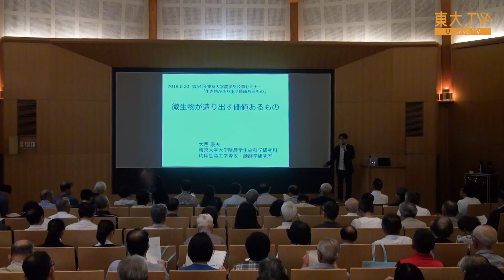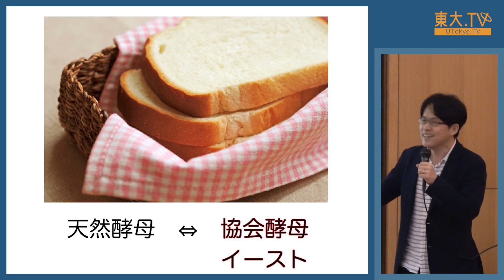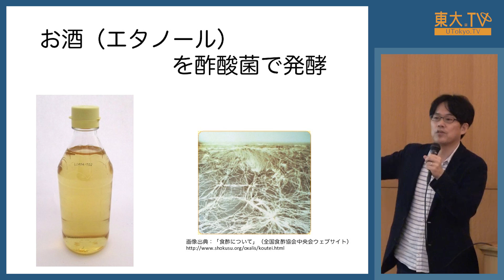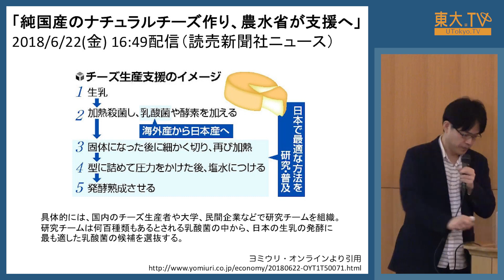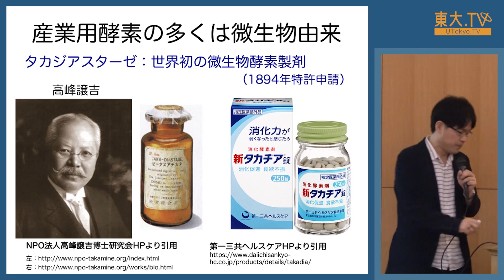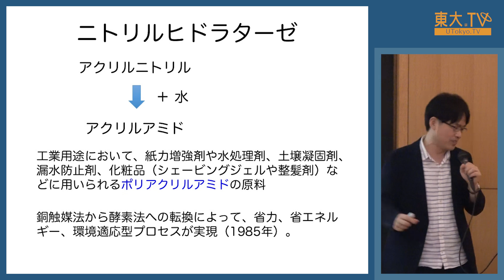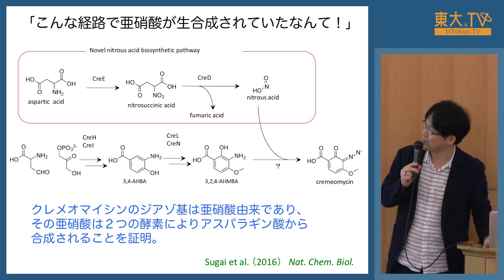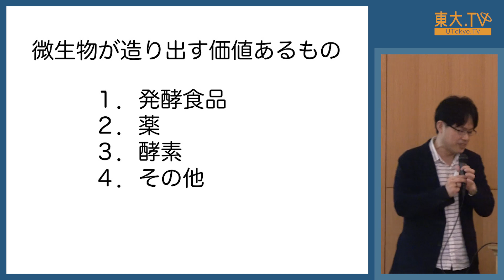大西康夫「微生物が造り出す価値のあるもの」ー第54回農学部公開セミナー「生き物が造り出す価値あるもの」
第54回農学部公開セミナーは、「生き物が造り出す価値あるもの」というテーマで行われました。

病原菌や食品に生えたカビなど、マイナスのイメージを持たれることも多い「微生物」ですが、実は人類に恩恵をもたらす存在でもあるのです。

わたしたちの暮らしの中で微生物がどのように活躍しているか、覗いてみましょう。